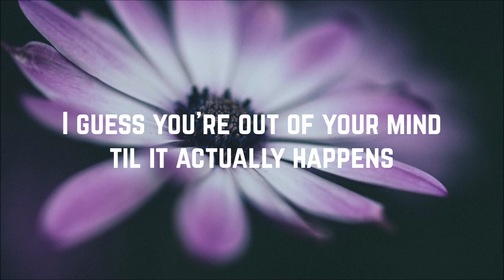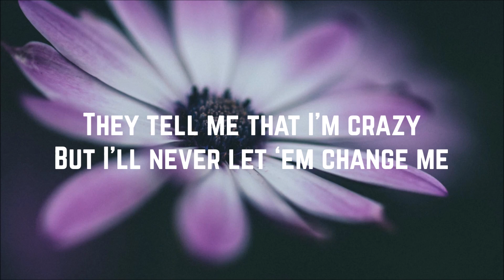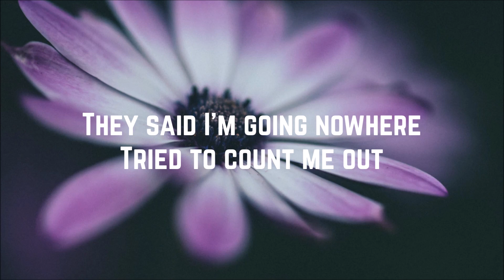Katy Perry - Daisies (Lyrics)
Artist: Katy Perry
Song: Daisies
Album: Smile
Year: 2020